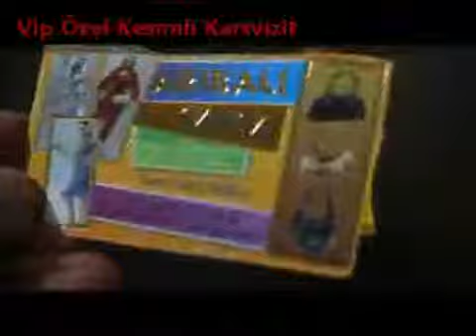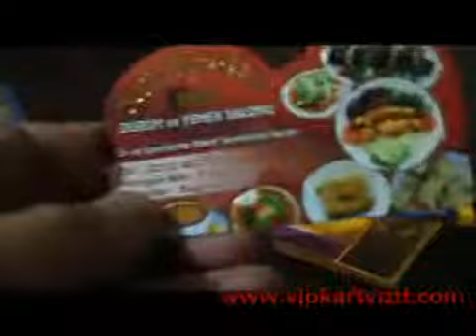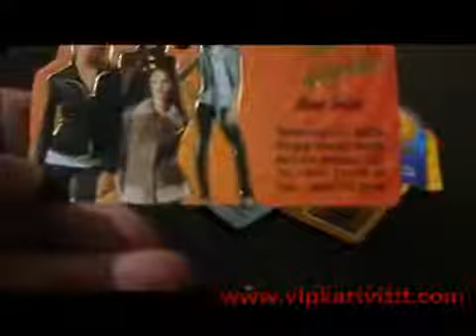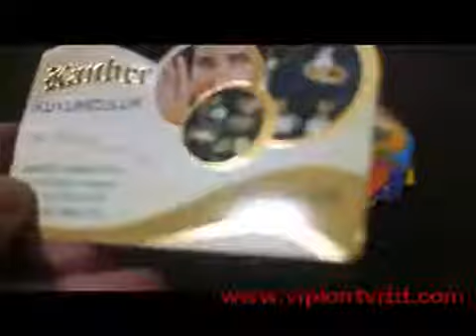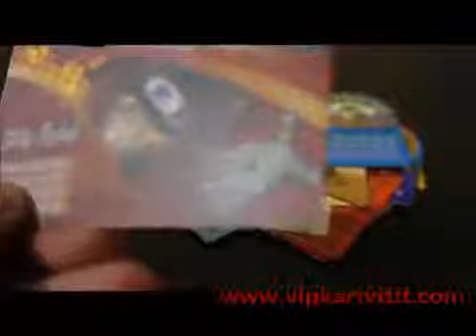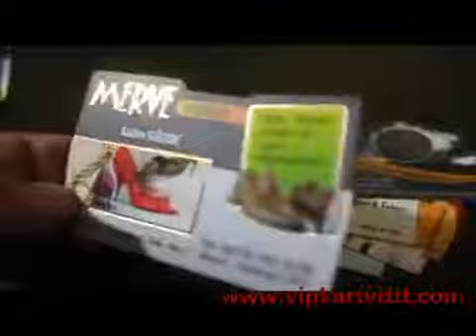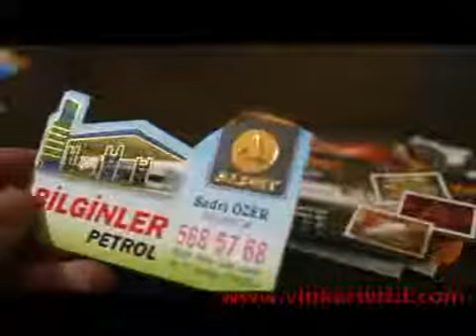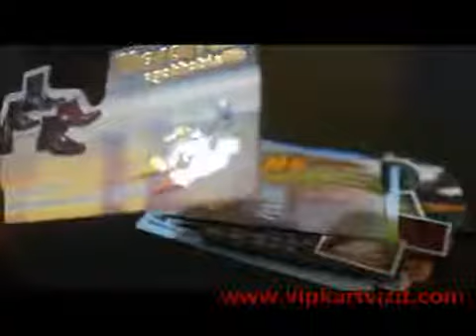Yaldızlı Özel Kesimli Kartvizit Baskısı